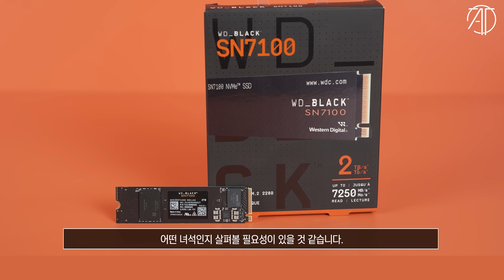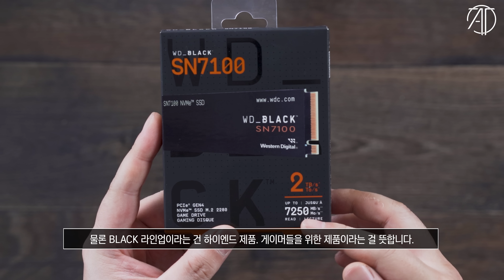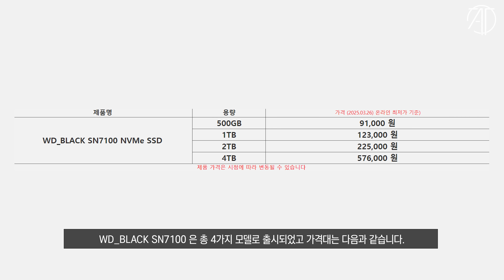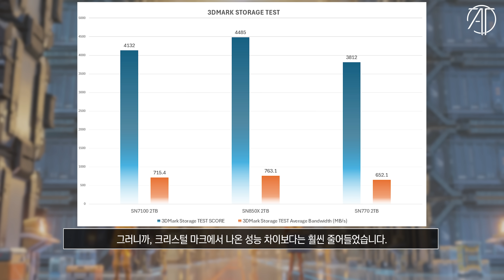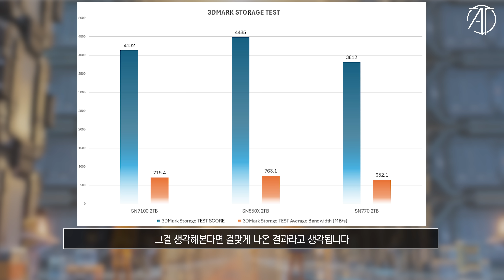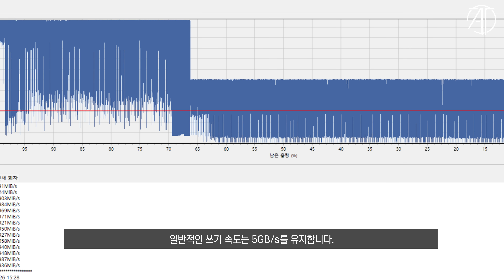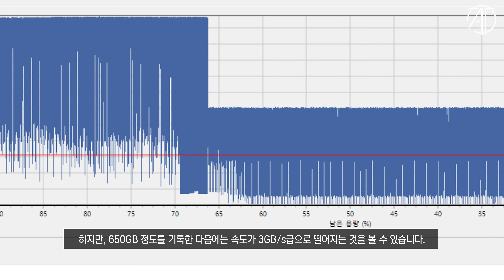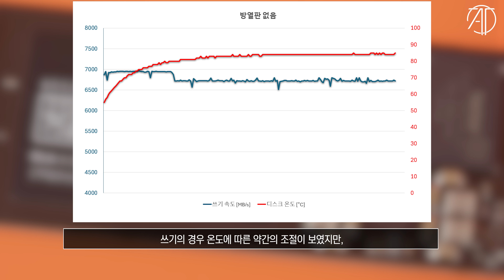게이머·크리에이터를 위한 SSD, 샌디스크 WB_BLACK SN7100 실체는? / 샌디스크 WD_BLACK SN7100 리뷰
🔧 SanDisk SN7100 리뷰 – 고성능 SSD가 필요하신가요?
이번 영상에서는 SanDisk의 하이엔드 SSD, SN7100을 직접 테스트해보고 성능과 특징을 자세히 살펴봅니다.
게이머, 영상 편집자, 크리에이터 분들에게 적합한 이 SSD는 실제로 어느 정도의 성능을 보여줄까요?
SN770과의 비교, 속도 테스트, 발열 등 실사용 리뷰로 궁금증을 해결해드립니다.

(위 링크를 통한 제품 판매와 관련해 수수료를 지급받지 않습니다)

CPU : i9-14900K
M/B : ASUS Z790 MAXIMUS HERO
RAM : Corsair DDR5 7200MHz - 32GB
VGA : Colorful RTX 4090 Neptune
SSD : Corsair MP700 2TB+MP600 PRO 2TB
PSU : Corsair AX-1600i
COOLER : CORSAIR H170i ELITE LCD Display Liquid CPU COOLER

CPU : i9-12900K
M/B : ASUS Z690 MAXIMUS HERO
RAM : Corsair DDR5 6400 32GB
VGA : Nvidia RTX 3090 Ti Funders Edition
SSD : Corsair MP 600 Pro 2TB
PSU : Seasonic PX-1600W

CPU : i9-11900K
M/B : ASUS Z590 APEX
RAM : Gskill Royal 4400MHz - 16GB
VGA : RTX 3090
SSD : SS 980 PRO 1TB / SS 970 EVO PLUS 2TB
PSU : Seasonic TX-1000W
COOLER : ASUS ROG STRIX LC 360 RGB

CPU : 5800X
M/B : ASUS  CROSSHAIR VIII
RAM : Gskill Royal 3600MHz - 16GB
VGA : RTX 3080

CPU : 10980XE
M/B : Asus x299
RAM : Corsair Vengeance (3200MHZ CL16) 128GB
VGA : RTX 4080
SSD : 970 EVO PLUS 2TB x 2EA + 16TB SSD
PSU : Seasonic 1000W
COOLER : COOLER MASTER ML 360R

CPU : i9-10900K
M/B : ASUS Z490 MAXIMUS HERO
RAM : Corsair dominator (3200Mhz CL16 32GB)
VGA : RTX 3080
C/B : AverMedia 4K live
C/B : AverMedia Mini
C/B : Cam link
SSD : 960 EVO Nvme M.2 SSD 1TB x 2EA
PSU : Seasonic 1300 W
Cooler : CORSAIR 240 AIO